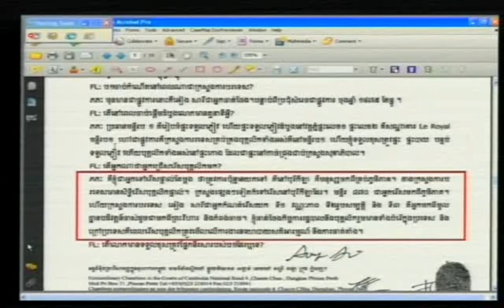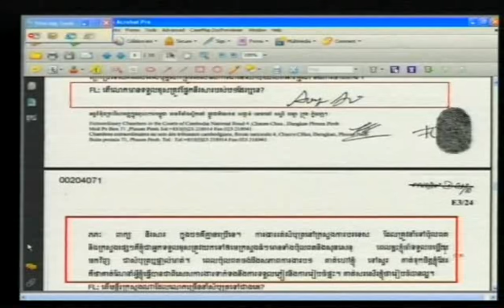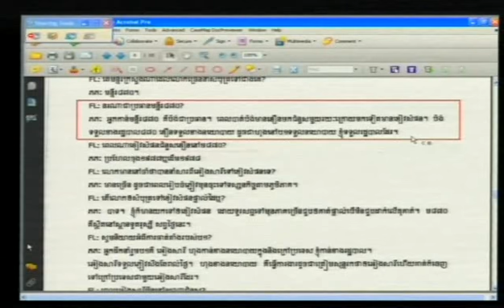Evidentiary Hearing in Case 002 | July 26, 2012 - Part 4 (English)